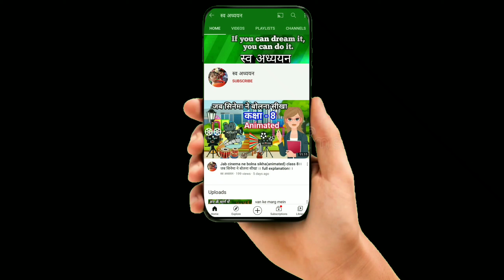राजकुमारी प्रियंवदा और तितली राजकुमारी (Animated)rajkumari priyambada aur titli rajkumari sambad